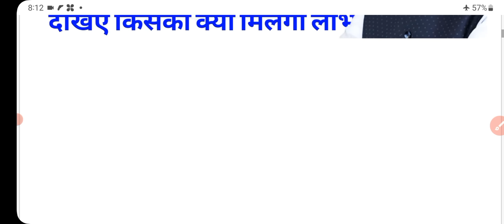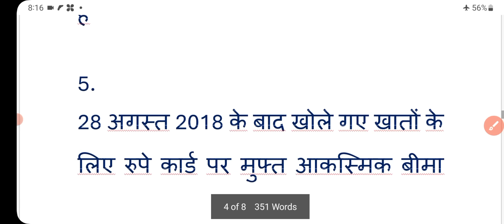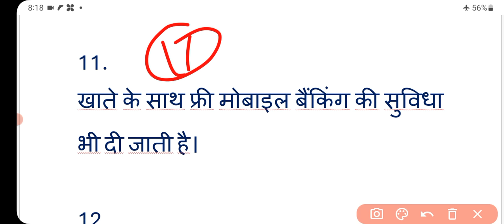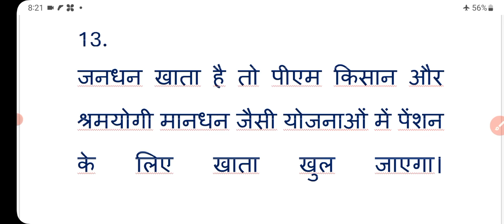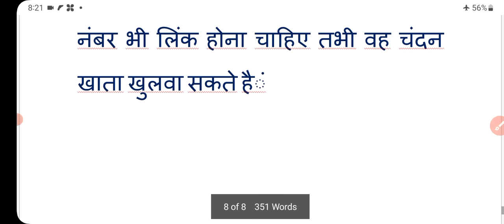Jan dhan khata 2024: अब 2024 में जन धन खाते से 13 बड़े फायदे! ₹3000 महीना | jandhan account benifits